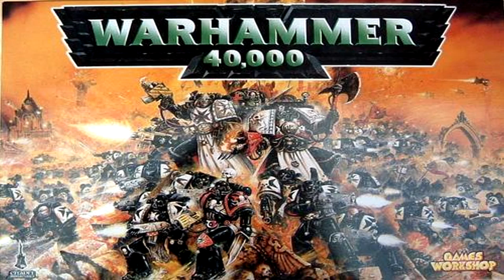40k Lore, Space Hulks! The Void Borne Behemoths Explained!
Space Hulks are so much more then Bruce Banner in a space suit!

And follow me on Parler!